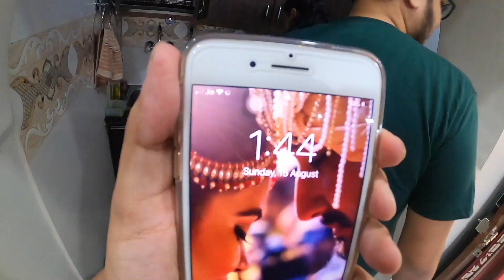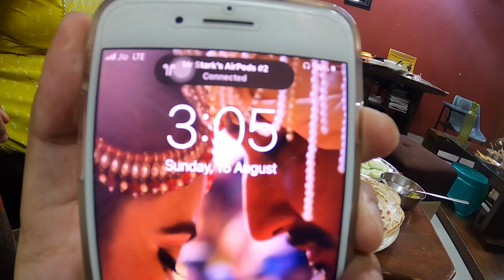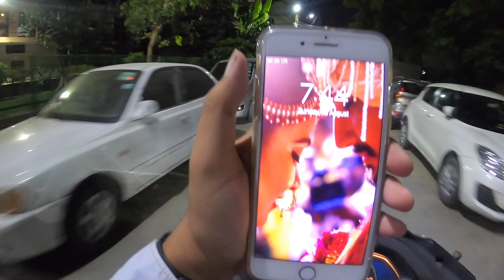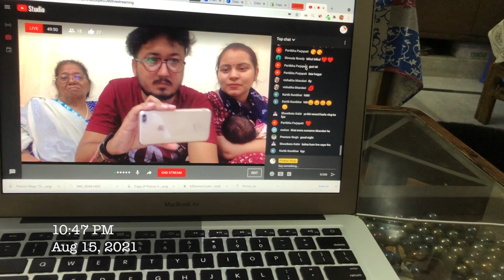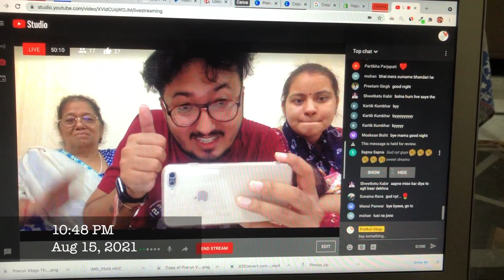15 AUGUST 2021 🇮🇳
Vlog #88

Hello Guys,